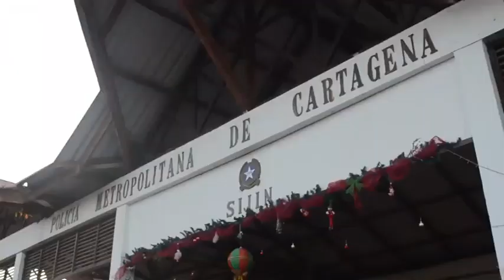Momento en que Capturan a Cesar el Abusador